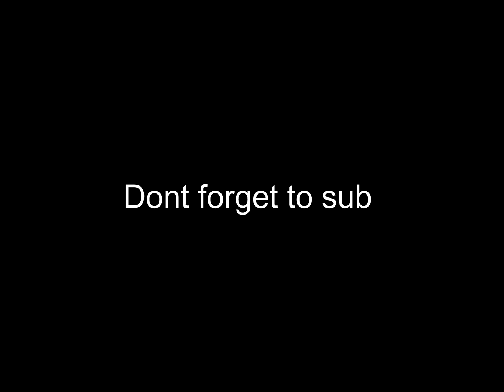How much runway does the 747-400 actually need?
Please like and sub :)
swiss001Music in this video:

Public subs:

atlubeck Aviation
Jun 8, 2020
Fun And Learning
Feb 13, 2021
Phoenix Aviation
Feb 4, 2021
XDgamer504
Jun 5, 2020